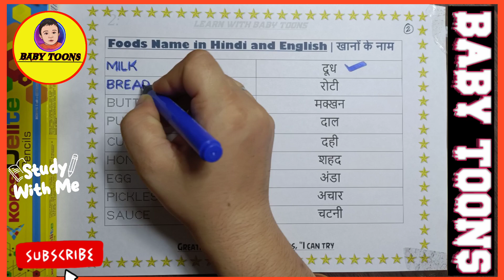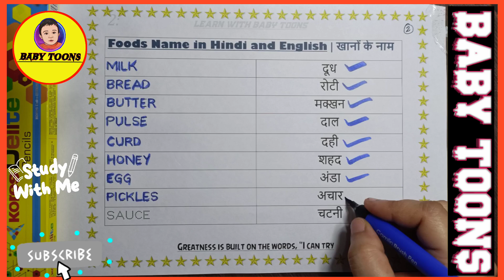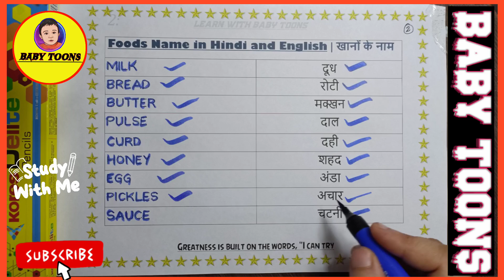FOOD VOCABULARY | FOOD NAMES | BABY TOONS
❂ REGARDS-BABY TOONS❂
❂ IMPORTANT NOTE ❂
❂YOUR QUERIES SOLVED HERE ❂
 FOODs name in English
 FOODs name for kids
 FOODs name in Hindi & English
 FOODs Name in Hindi
 FOODs Name in English latest
 FOODs name in English and hindi
 05 Easy FOODs Names
 Five FOODs Name for kids
 FOODs name with pronunciation
 FOODs name with colours
 FOODs name for toddlers
 Learn FOODs name Easy
 Learn the Names of 5 Delicious FOODs